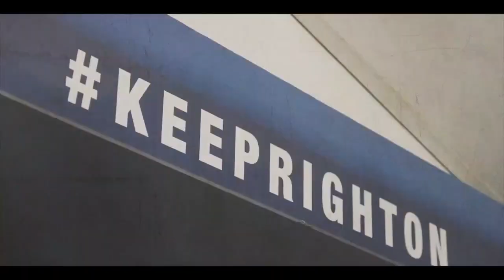MATCH PREVIEW - BIRMINGHAM CITY VS QPR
Blues play their final game before the international break with the visit of QPR. Garry Monks men will be looking to get their first win of the season on the board after letting a two goal lead slip at the city ground last weekend.
No fresh injury concerns for blues and with a fully fir squad i take a look at what lies ahead for blues on Saturday.